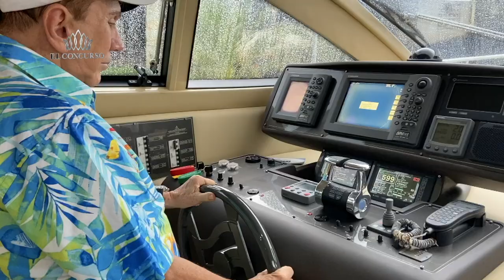EL CONCURSO BY OS: capítulo 13 | Desfile en traje de baño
Las candidatas de ElConcursoByOS llegan al Hotel Humboldt, en Caracas, para desfilar en traje de baño.

En esta pasarela el ZarDeLaBelleza definirá quiénes siguen en la competencia